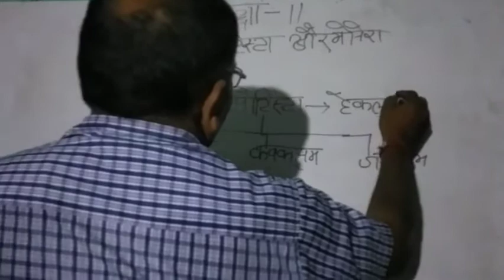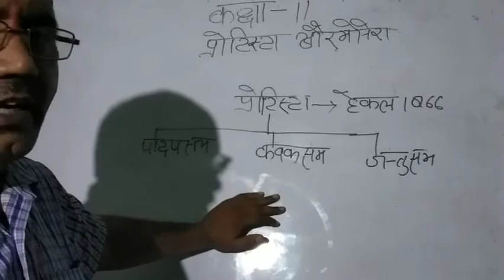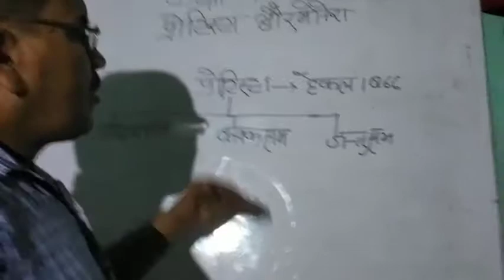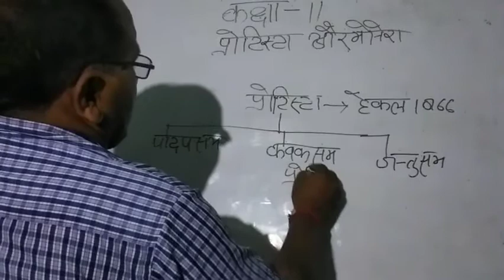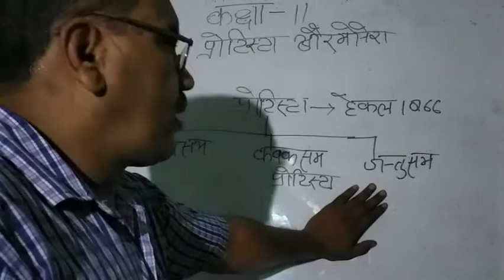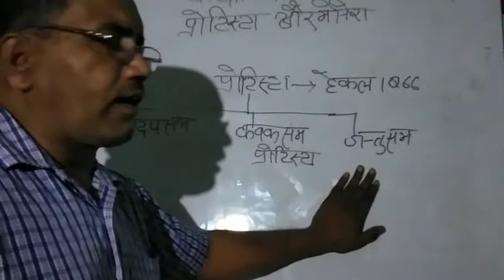प्रोटिस्टा एवं मोनेरा कक्षा 11 एनसीईआरटी